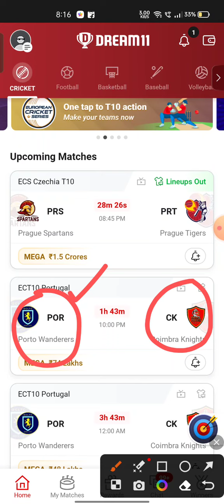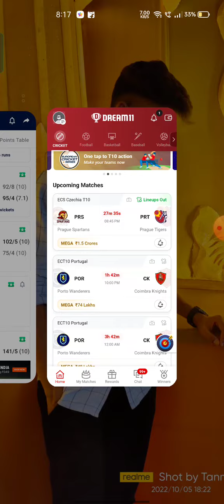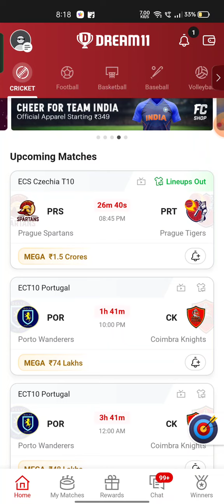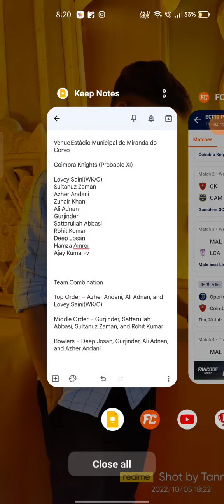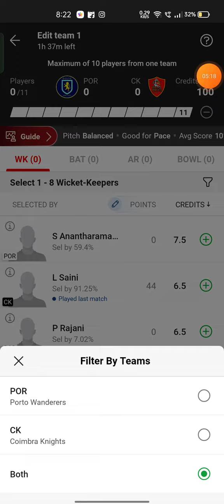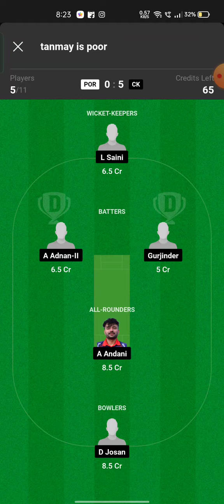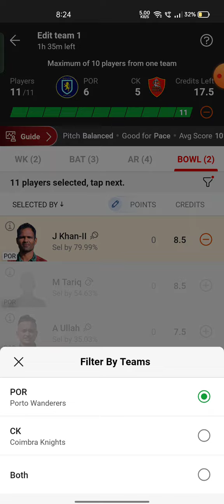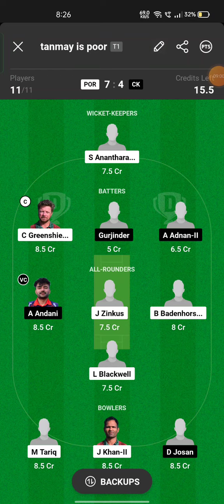POR VS CK Fantasy Dream11 Prediction, POR VS CK ECT10 Portugal 2023,POR VS CK Match No 5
POR VS CK Fantasy Dream11 Prediction,  POR VS CK  2023, POR VS CK ECT10 PORTUGAL , Dream11 Match Preview, Full Stats+ Info, Report ➡️Join Our Official Telegram Channel for Daily Pitch Reports and Match Updates.⬇️

POR VS CK Playing 11
POR VS CK dream11 team prediction  Udcra
POR VS CK 2023 Match Preview Players Stats

POR VS CK dream11 team prediction today Udcra
POR VS CK Match 2023 Preview Players Stats
POR VS CK match stats
POR VS CK dream11 team today
POR VS CK today match prediction
POR VS CK T10 2023
 POR VS CKT10 2023 highlights
POR VS CK highlights
POR VS CK dream11 analysis
POR VS CK best dream11 team
POR VS CK dream11 team prediction
POR VS CK 2023 Playing11
POR VS CK ECT10 PORTUGAL 2023
POR VS CK Match Preview & Analysis
POR VS CK head to head
POR VS CK live score
 POR VS CKlive match
 POR VS CK ECT10 PORTUGAL 2023 today
POR VS CK T10 Dream11 Team
POR VS CK T10 Match Prediction
POR VS CK dream11 best team
 POR VS CK dream11 prediction
POR VS CK match prediction
POR VS CK Live
 POR VS CKT10 2023 match
POR VS CK ECT10 PORTUGAL T10 Dream11 Prediction
POR VS CK  ECT10 PORTUGAL League 2023
Porto wanderers vs Coimbra knights Match
Porto wanderers vs Coimbra knights Live Stream
PORTO WANDERERS VS COIMBRA KNIGHTS Live Streaming
PORTO WANDERERS VS COIMBRA KNIGHTS head To Head
PORTO WANDERERS VS COIMBRA KNIGHTS Match Prediction Dream11 Prediction